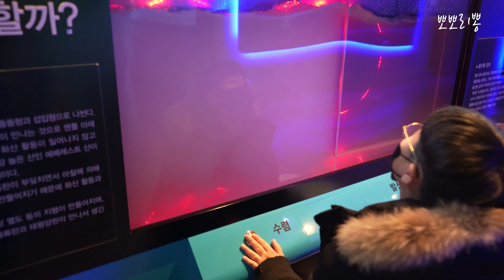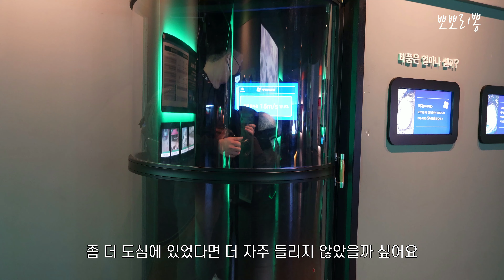4K 국립대구과학관 겨울방학 아이와 가기 좋은곳 로봇댄스 영상도 있어요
✔️영상은 4K 설정으로 보시면 더 좋아요

💖안녕하세요 네이버 여행인플루언서 뽀뽀리뽕입니다

겨울방학 아이들과 함께 방문해보기 좋은
국립대구과학관 영상입니다

대구아이랑 방학때 방문해서 로봇댄스 도 보고
다양한 체험하면서 즐거운시간 가져보세